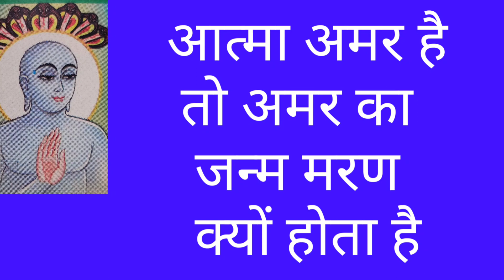इसलिए होता है पुनर्जन्म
इसलिए
होता है
पुनर्जन्म